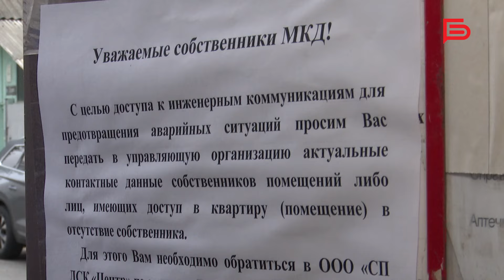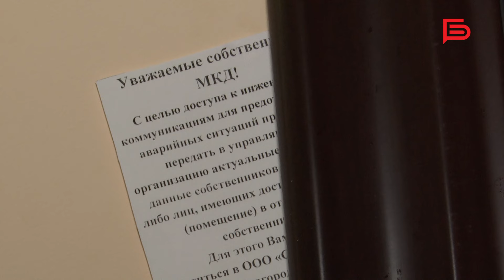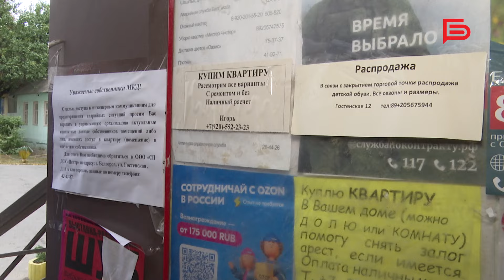В Белгороде сотрудники управляющих компаний обновляют данные о владельцах квартир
Уезжаете из Белгорода? Сообщите об этом своей управляющей компании 📞

В связи с началом отопительного сезона сотрудники УК обновляют данные о владельцах квартир.

Вся информация вносится в специальный журнал. Такая мера необходима, чтобы в случае ЧП предотвратить возможные неприятные последствия.

Подробнее об этом расскажет Анастасия Ильина🎥